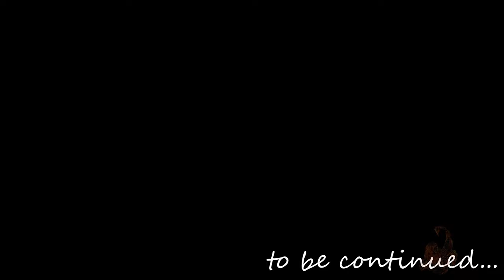Need for Speed Most Wanted Challenge Series 43